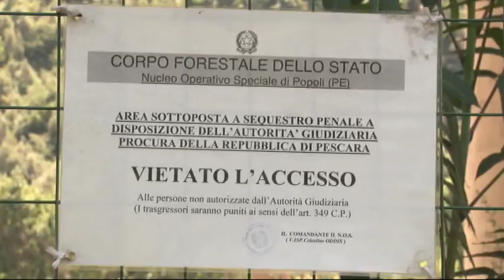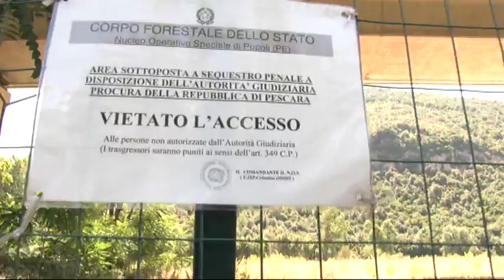Boldrini a Bussi. Governo interverrà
Il presidente della camera dei deputati Laura Boldrini questa mattina si è recata a Bussi per un sopralluogo presso la discarica dei veleni. Appresa la situazione di stallo che ancora non vede partire i lavori per la bonifica ha annunciato un intervento immediato da parte del governo